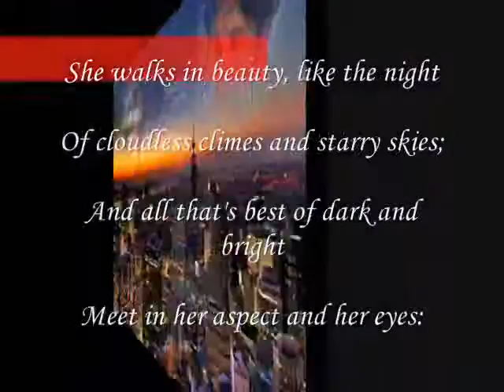Meet in her aspect and her eyes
do.
do so
Money is an excellent servant, but the host
very bad.